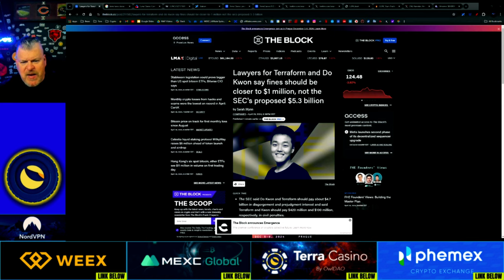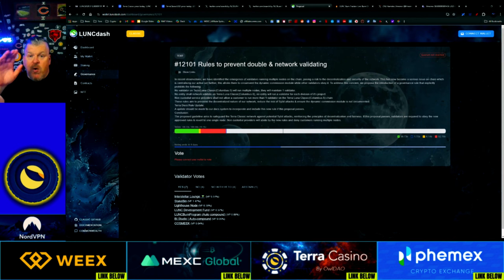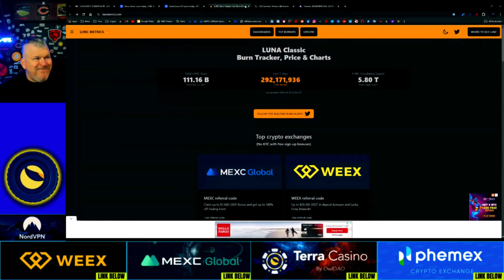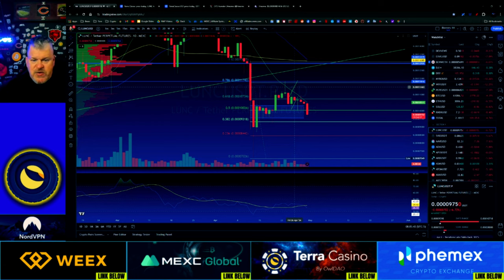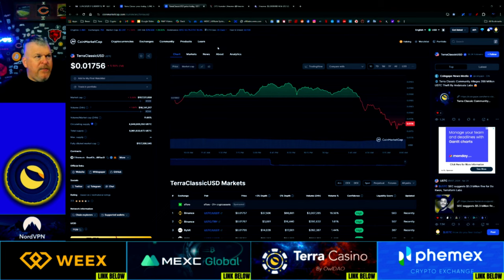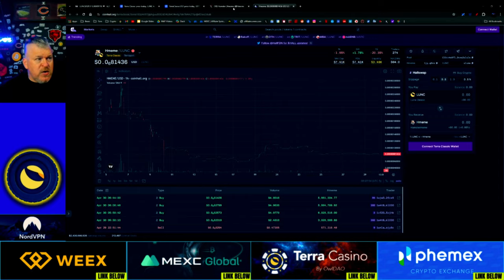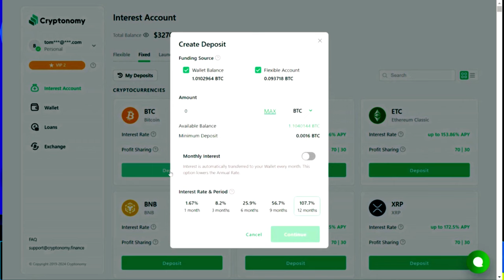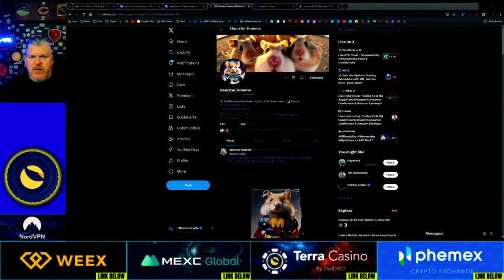WHY DID LUNC JUST DUMP? WHAT ABOUT RECOVERY?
CRYPTO WALLETS
🪙 ERC-20 Wallet: 0xD507c4eEf733dfC3AB7A145b0367a867a6C45e0C
🪙 BTC Wallet: bc1qsu5c76jkw08a0eqkfkzgcfya99vle3kxe93a3u
🪙 Solana Wallet: FKQssfYgC2qrENwG2cyJyqH7hEYxFWH149zFrGx5Tuj8
🪙 Terra Luna Wallet: terra1ecl4l7yp5cqzgl0hdrlxp8lwjrr6epdv43scsc